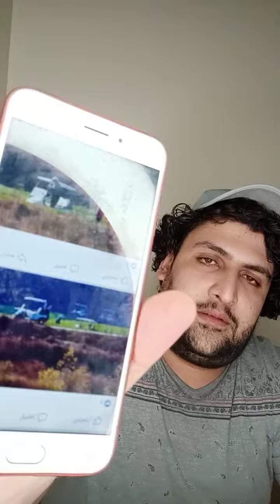🔴 عاجل ترامب يعود إلى البيت الأبيض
أنا بعمل ردة فعل ي  على الاخبار

نقطة و من اول السطر .
اخر الاخبار اخر الترندات
كباكا ترند
كباكا تي في
Kpaka tv
Kpaka news
 قباقا تي في
قاباقا tv
كاباكا ترند
قباقه
قباقة
باذن الله عايز اوصل 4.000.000 اخ واخت في اقرب وقت ❤️ ان شاء الله 💙
احلم يا صديقي 😴
فالواقع لم يخلق لنا 🌠